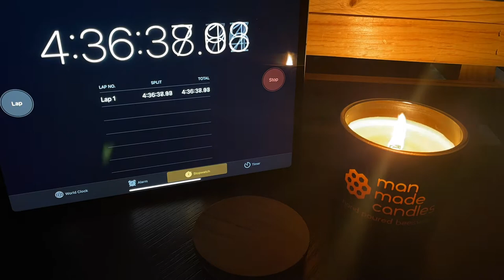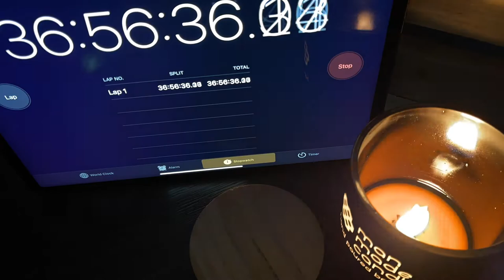man made candles burn test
Hello Friends, today we are burn testing our standard 12oz beeswax candle. We want to see just how long you can expect to burn one for. For the test we chose one of our newest scents, beachside bonfire. We are using a limited edition matte black vessel and a spiral wooden wick. The spiral wick produces a cone shaped flame, as you can see, and I had a fan on in the background so it flickered a little. As always our wax is a custom beeswax blend, with all natural coconut and palm waxes, I hope you enjoy.